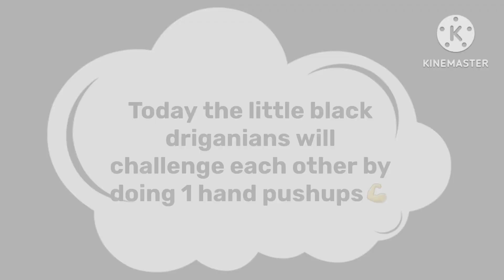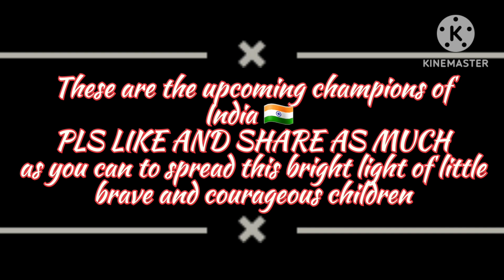Single Hand Push-ups By Black Dragon's 🐉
Black Dragons don't count single hand push-ups. I only start counting when it starts hurting because they're the only ones that matters.👊💥💥🐉